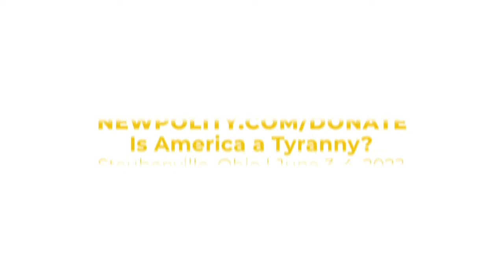Day 2 | Chad Pecknold | True and False Integralism: On the Religious Nature of the City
7:10 Marc's intro
7:54 Dr. Pecknold begins